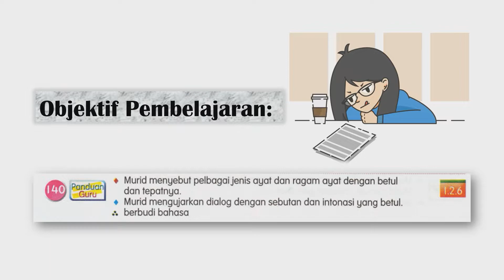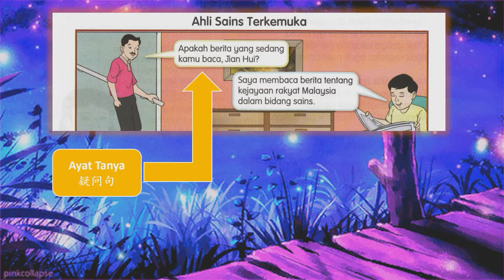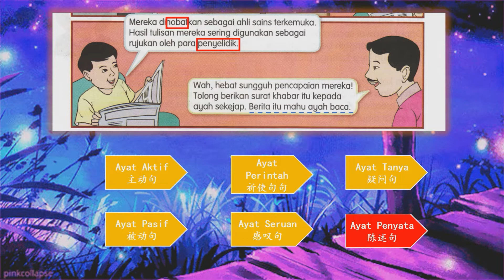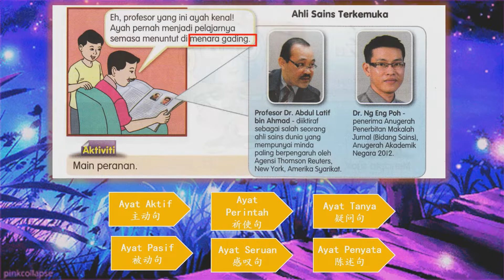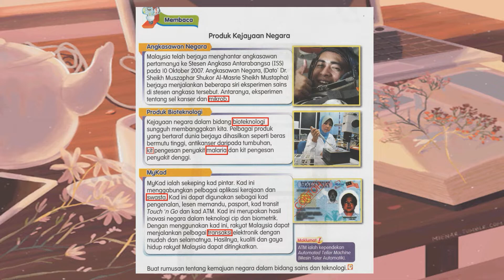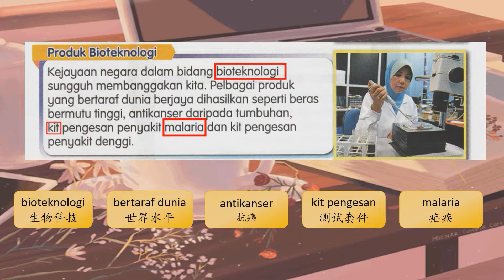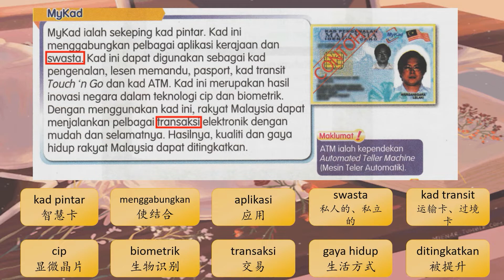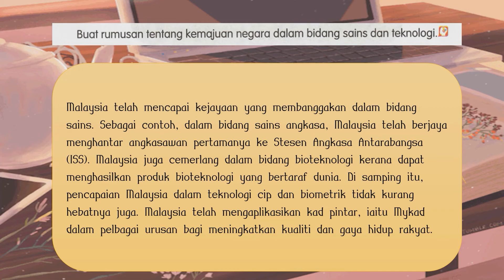UNIT 27 MALAYSIA DAN KEMAJUAN SAINS | BM SJKC TAHUN 6 | MS140 - MS141